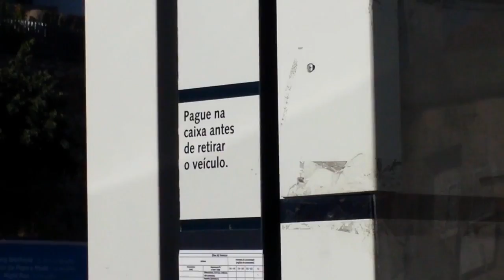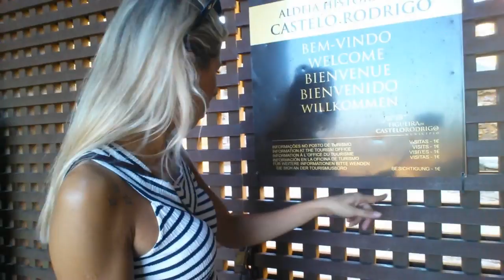ENCONTREI O CRISTO REDENTOR EM PORTUGAL - DESCOBRINDO PORTUGAL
Fui visitar essa semana, a Aldeia Histórica Figueira Castelo Rodrigo.
A Aldeia Histórica de Castelo Rodrigo é, no seu todo, um autêntico espaço monumental que conserva importantes referências no plano medieval.
Um lugar maravilhoso que com certeza todo mundo deveria conhecer!

*Esse "Cristo Redentor" se encontra na Serra da Marofa, Castelo Rodrigo que fica no Distrito da Guarda!
Desconhecia esse Cristo aqui tão perto de mim!

Em Portugal também existe o Cristo Rei, que fica em Almada! Lindo por sinal